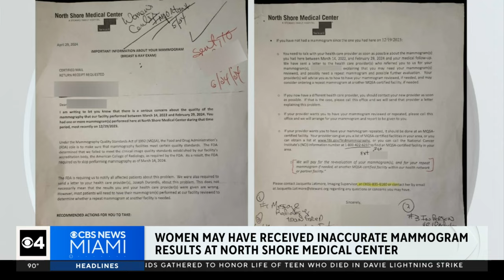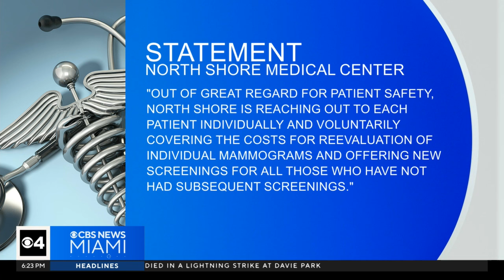Women many have received faulty mammogram results at North Shore Medical Center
The FDA has determined the mammograms performed at North Shore Medical Center in North Miami-Dade did not meet industry standards and may have led to inaccurate interpretations.